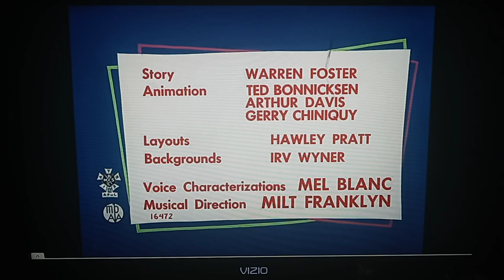Hare Brush♥♥♥♥♥♥♥♥♥♥(1955) Restored Intro From B98.TV